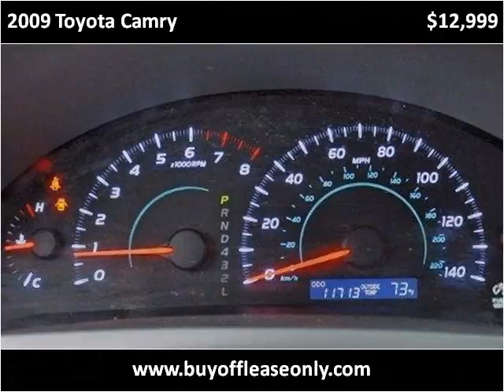2009 Toyota Camry Used Cars Lake Worth FL